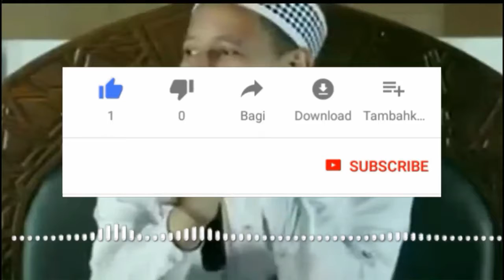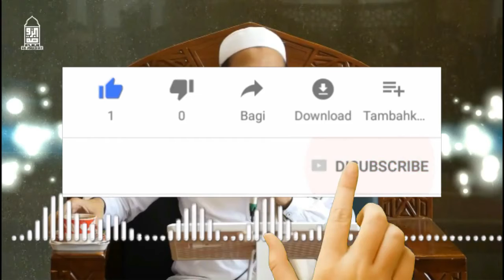CARA JITU MENGGAET DUIT YANG BANYAK SUPAYA DUIT DATANG TERUS MENGALIR TANPA HENTI | HABIB NOVEL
CARA JITU MENGGAET DUIT YANG BANYAK SUPAYA DUIT DATANG  TERUS MENGALIR TANPA HENTI

Lakukan cara ini dan Insya Alloh Anda akan kebanjiran duit tanpa henti...